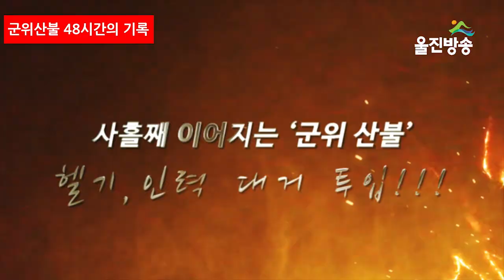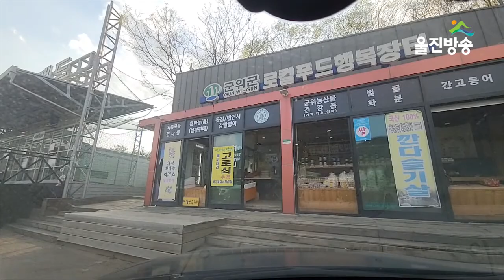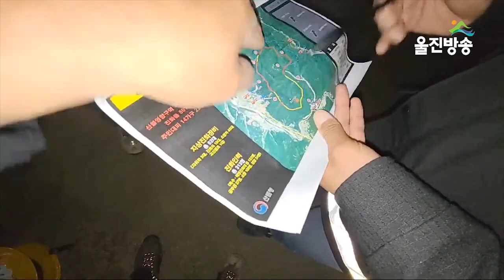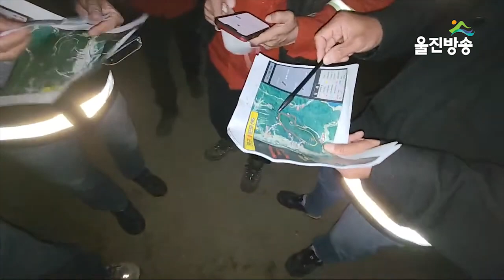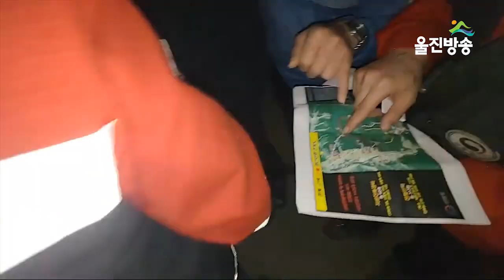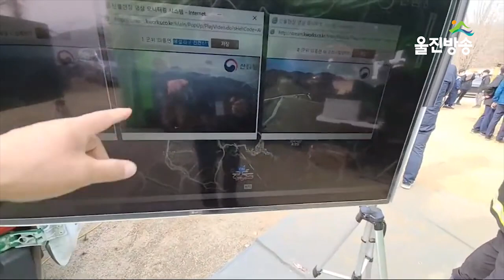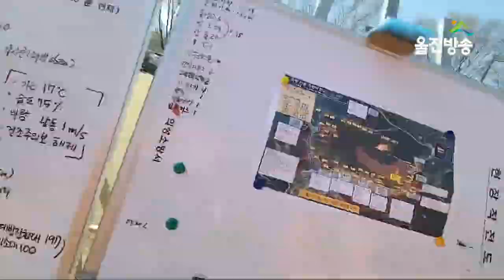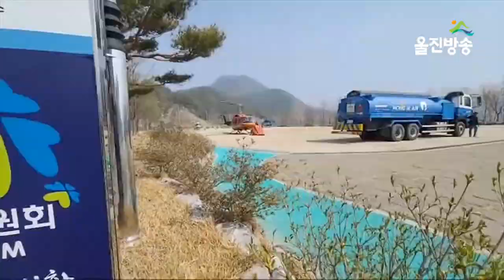[산불48시간] 대추 농사와 농막을 지키는 부부를 안정시키고 산림청에 도움을 청하는데.. 군위산불 LIVE 현장 기록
군위산불 48시간의 현장 기록 순삭영상

농장을 지키고 있는 부부는 연기가 오는 방향을 보고 소스라치게 놀라며 도움을 요청합니다.
수령이 15년 이상된 대추나무 50여, 그루와 땀 흘리면 잠시 쉴수 있는 손수 제작한 농막은  부부 한테는 소중한 재산입니다.  안절부절 못하는 농장주 아내는 울진방송 실시간 방송을  보며 직접 지휘본부까지 달려가 지원 요청을 하는 김PD를 보며 감사에 인사를 전합니다.